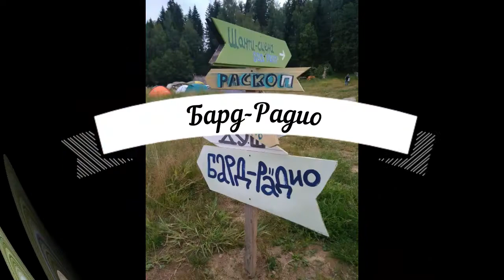Приглашение на фестиваль Платформа-2020